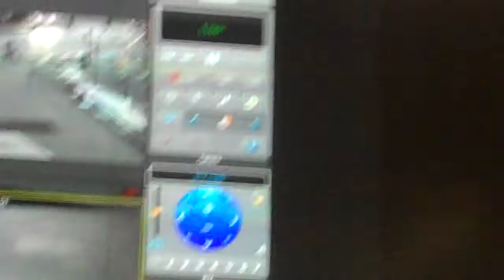HAMILTON COUNTY EMERGENCY MANAGEMENT AGENCY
C.E. CERT CLASS 2013